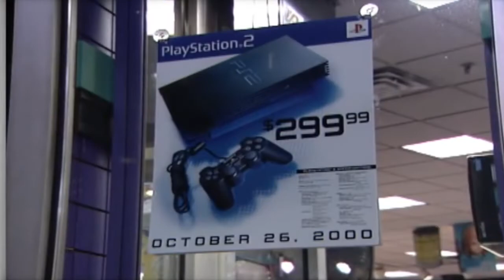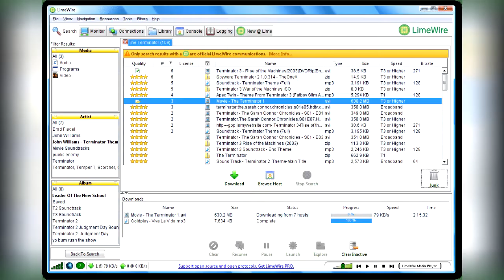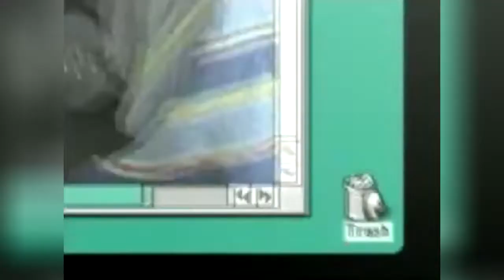ANOS 2000 - OS ELETRÔNICOS MAIS POPULARES E ICÔNICOS DA VIRADA DO MILÊNIO.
Oii gentee,tudo bom? No vídeo de hj, preparei um contéudo especial, bem da minha aesthetic, com alguns dos produtos  eletrônicos mais vendidos e icônicos dos anos 2000. Um bjoo e até o próximo vídeo!
Tchau!! ^^

Música
LoPo Bunny - Pokemon Black/White 2 Driftveil City LoFi Remix